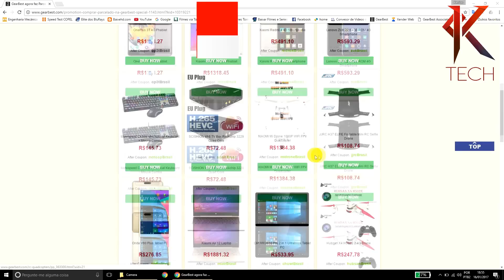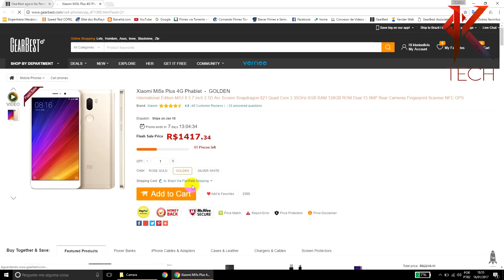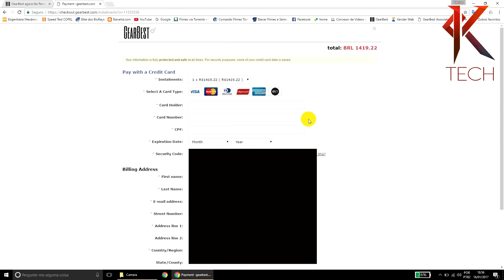Compras Parceladas Gearbest - Em até 12x em qualquer cartão e em 6x sem juros!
Parcele suas compras em até 12x, sendo que, em 6x é totalmente sem juros. O melhor de tudo, com cartões nacionais ou internacionais. Corra e aproveite as promoções!

Obs.: Para finalizar a compra está sendo pedido um tal de Tax ID. Nada mais é do que o seu CPF, basta colocar seu CPF e finalizar a compra!

►►Link de vários produtos em promoção:

UMi Diamond

Leeco Le Max 2

Bluboo Maya Max

UMI Super

Elephone S7

Xiaomi Mi5s Plus

Oneplus 3T

Xiaomi Mi5s

LeEco Le Pro 3

UMI Z

Ulefone ARMOR

 Gearbest - PT - BR - Brasil